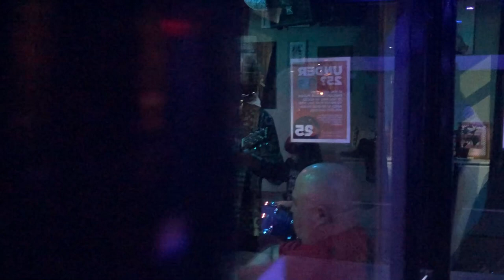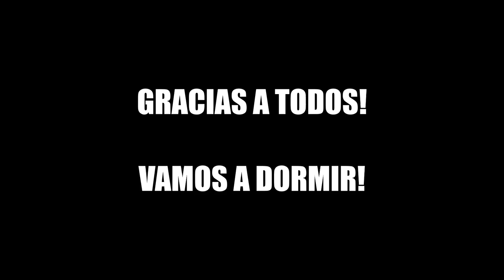Cannonball Statman: Miracle on Neon Clown Avenue UK/EU Tour (Fan-Made Mini-Documentary)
If you like this one, you can also check out Killing The Flowers Will Not Delay Spring, a benefit compilation by queer New York artists for the Freedom Theatre in Jenin that opens with a new recording of Cannonball's song "Henry Hudson"

And check out Cannonball's website, where you can get regular updates on his music releases, tour dates, and other projects, either by reading the blog or by signing up for the monthly email list

A fun little low-budget document of some things that happened on our Spring 2023 UK/EU tour for our 2022 album Miracle on Neon Clown Avenue. Many thanks to everyone who came out to the shows, and everyone else who helped make it possible!

Chapters
The Peer Hat, Manchester, UK (0:00)
Swinging Arm, Birkenhead, UK (1:42)
Number 39, Darwen, UK (4:11)
Ambition's Graveyard, Norwich, UK (6:14)
Chez Oli & Noémie, Paris, France (8:00)
Brasserie Croix de Chavaux, Paris, France (17:00)
Plantentuin, Gent, Belgium (21:31)
Little Chelsea Experience, Lisbon, Portugal (32:06)
Cal Biure, Biure, Catalunya (34:59)
Sala Mariscal, l'Estartit, Catalunya (35:59)

Jesse "Cannonball" Statman - guitar, lead vocals, lyrics, and composition.
Lethal Chu - bass guitar and backing vocals.
Gem - drums.

Cameras operated by Moon, Charlotte Mouveau, Freddy Spaepen, Little Chelsea Experience & Céline Float, and Honor Ash.
Still photography by Dea Fischer and Jesse "Cannonball" Statman.